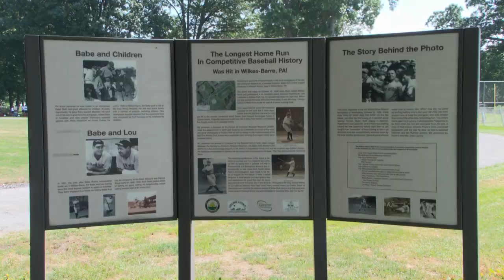Babe Ruth Sultan of Swat Homerun Derby